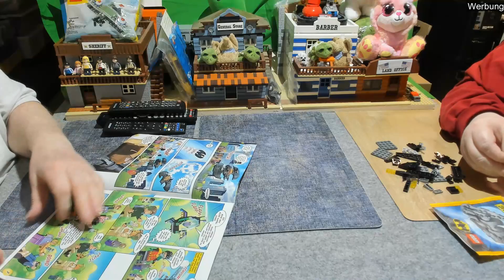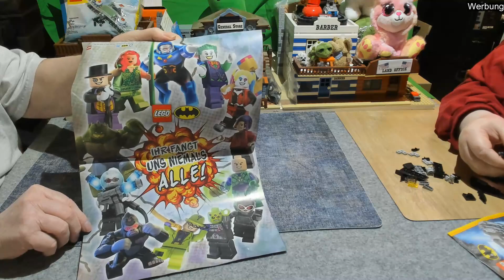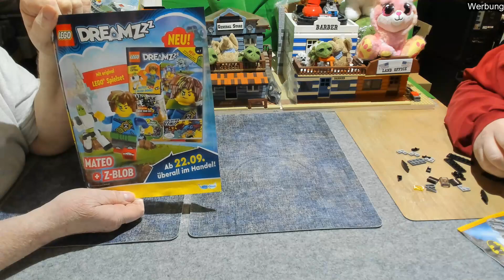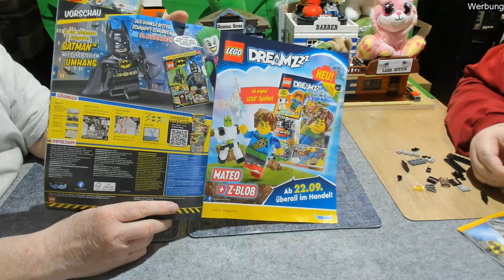Lego Batman Heft Nr 29